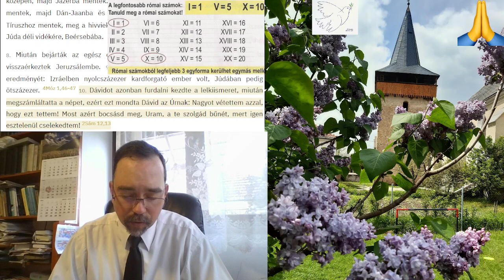2022 05 09 Számok bűvölete 2Sám 24,1-10